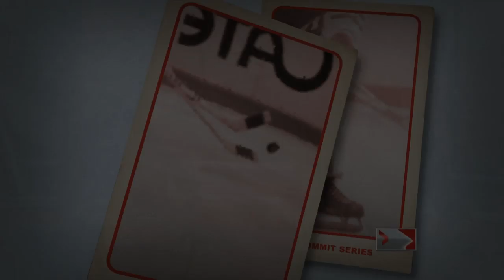Remembering the Summit Series [Part 1]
Fri, Sep 21: In part one of our four part series, Global News looks back on the historic 1972 Team Canada series against the USSR. Rob Leth reports.